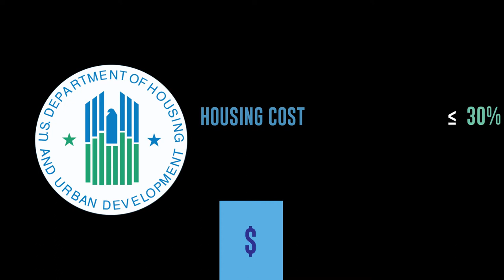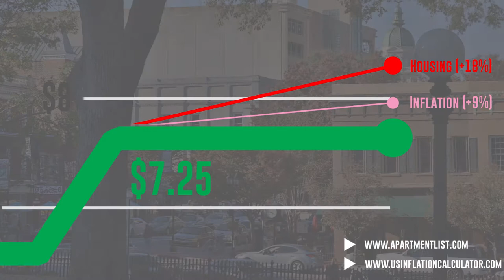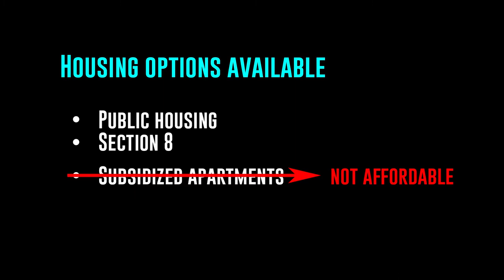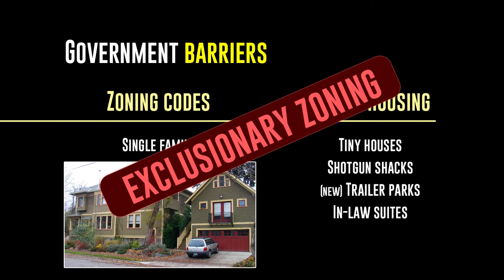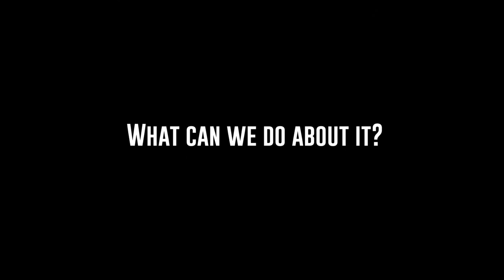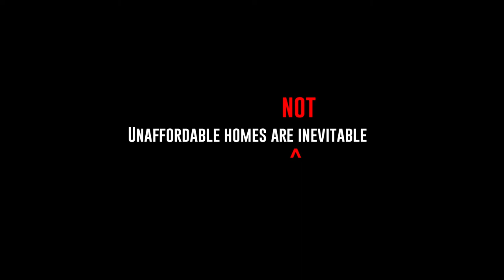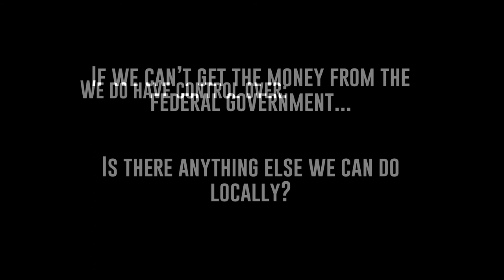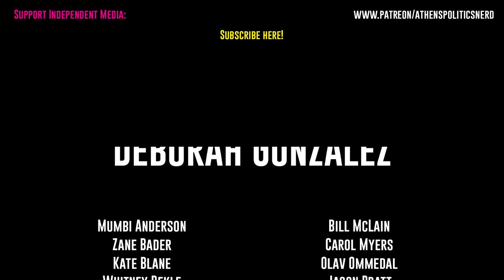Affordable housing is vanishing in Athens. Here's why.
Housing seems to be growing less and less affordable in Athens, Georgia with rent and home prices going up quickly. Why is that happening? What does it mean to say that housing is affordable or not?